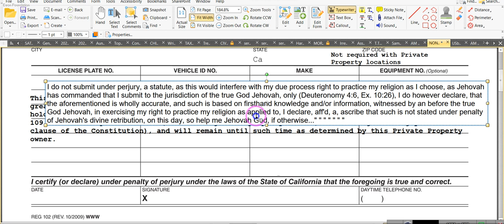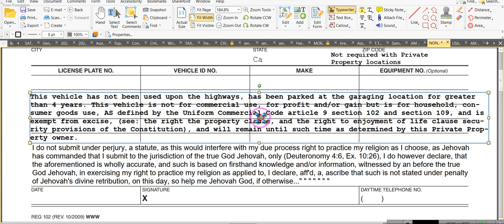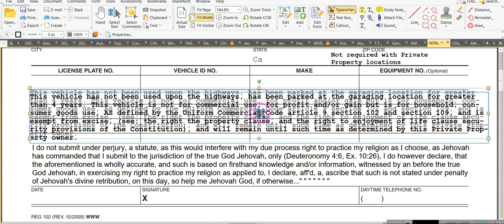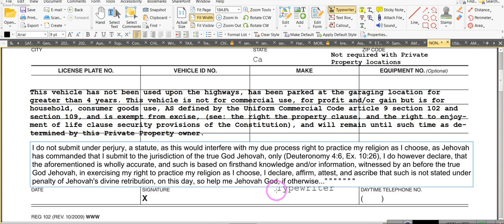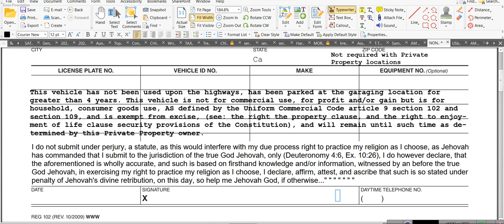Under PENALTY OF PERJURY, WHY???& a ZipCode not necessary Submittal to Jurisdictions** 10/16